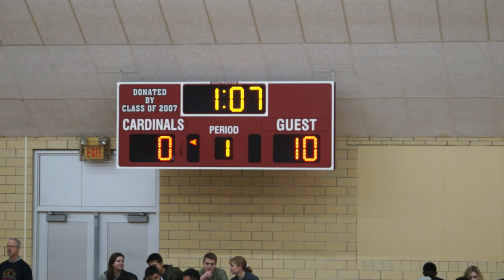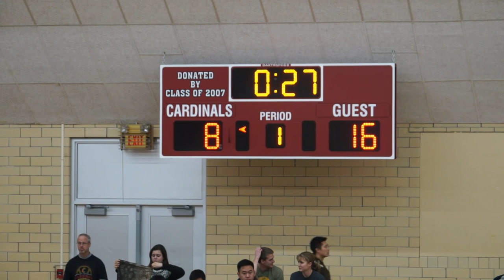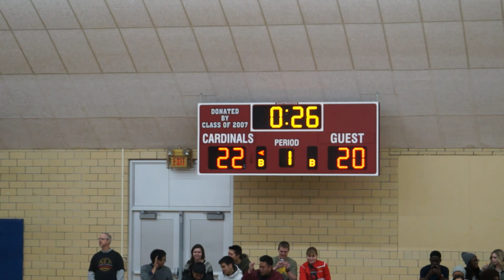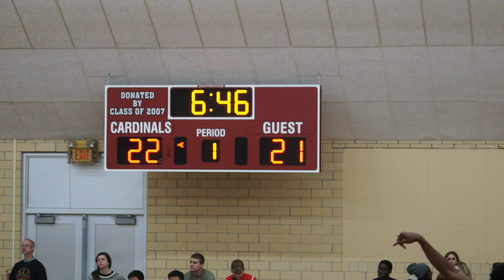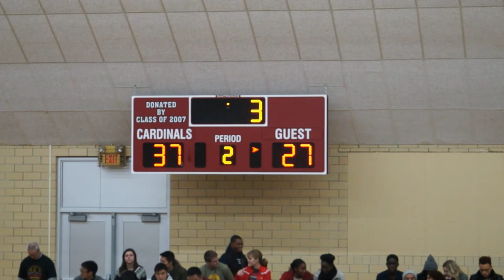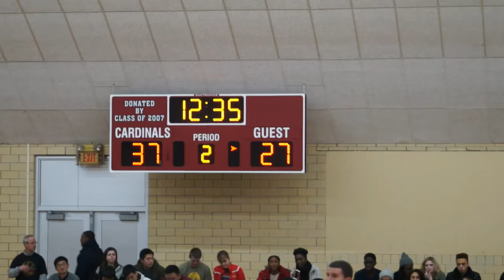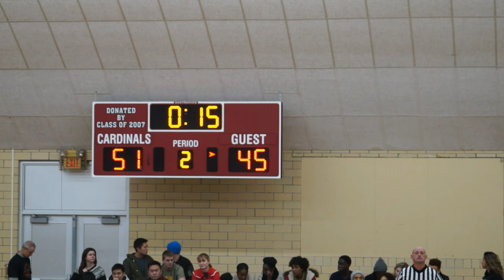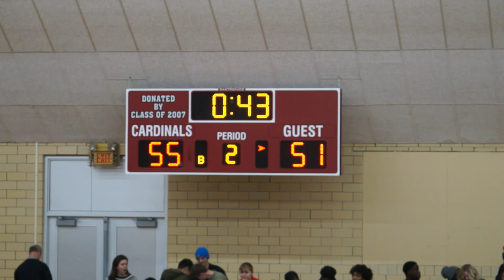Andrews University Men Vs. Indiana University Kokomo - 11/21/15